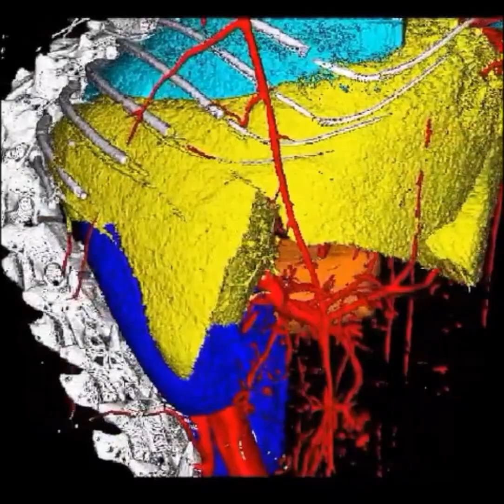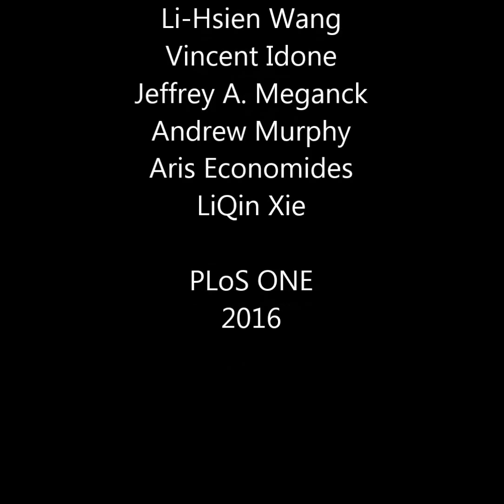In Vivo Quantitative Microcomputed Tomographic Analysis of Vasculature and Organs in a Normal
In Vivo Quantitative Microcomputed Tomographic Analysis of Vasculature and Organs in a Normal and Diseased Mouse Model. Nanditha Mohan Das et al (2016), PLoS ONE

Non-bone in vivo micro-CT imaging has many potential applications for preclinical evaluation. Specifically, the in vivo quantification of changes in the vascular network and organ morphology in small animals, associated with the emergence and progression of diseases like bone fracture, inflammation and cancer, would be critical to the development and evaluation of new therapies for the same. However, there are few published papers describing the in vivo vascular imaging in small animals, due to technical challenges, such as low image quality and low vessel contrast in surrounding tissues. These studies have primarily focused on lung, cardiovascular and brain imaging. In vivo vascular imaging of mouse hind limbs has not been reported. We have developed an in vivo CT imaging technique to visualize and quantify vasculature and organ structure in disease models, with the goal of improved quality images. With 1–2 minutes scanning by a high speed in vivo micro-CT scanner (Quantum CT), and injection of a highly efficient contrast agent (Exitron nano 12000), vasculature and organ structure were semi-automatically segmented and quantified via image analysis software (Analyze). Vessels of the head and hind limbs, and organs like the heart, liver, kidneys and spleen were visualized and segmented from density maps. In a mouse model of bone metastasis, neoangiogenesis was observed, and associated changes to vessel morphology were computed, along with associated enlargement of the spleen. The in vivo CT image quality, voxel size down to 20 μm, is sufficient to visualize and quantify mouse vascular morphology. With this technique, in vivo vascular monitoring becomes feasible for the preclinical evaluation of small animal disease models.